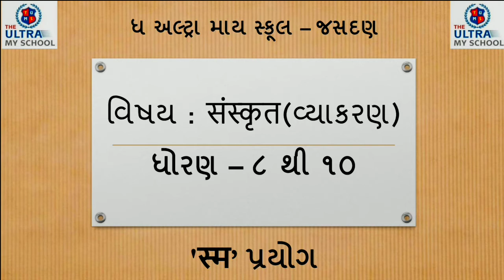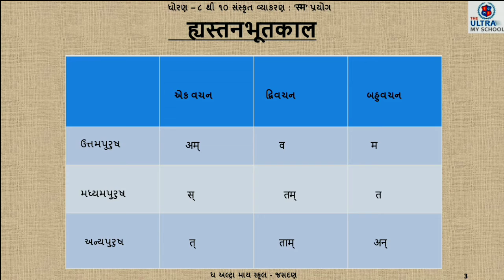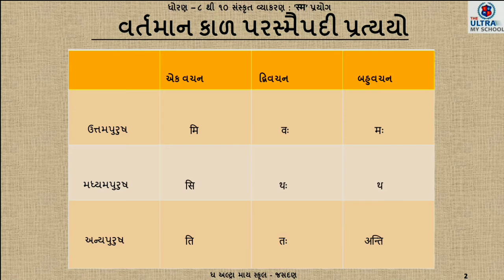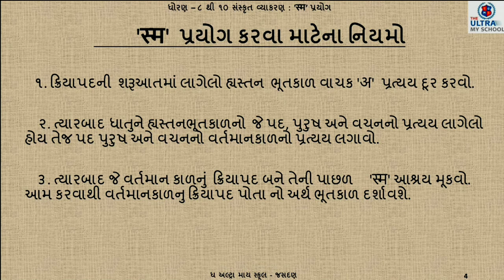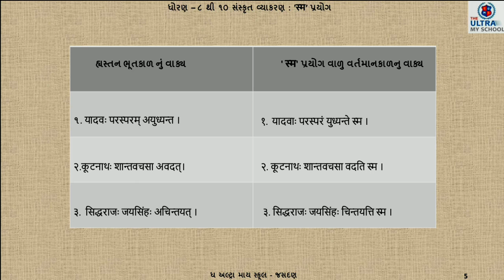STD 8 TO 10 || Sanskrit || વ્યાકરણ || ' स्म ' પ્રયોગ|| The Ultra My School Jasdan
Sanskrit

વ્યાકરણ

' स्म ' પ્રયોગ